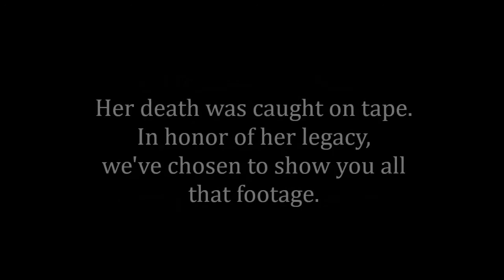In Loving Memory of Linny the Guinea Pig💕👼🐹